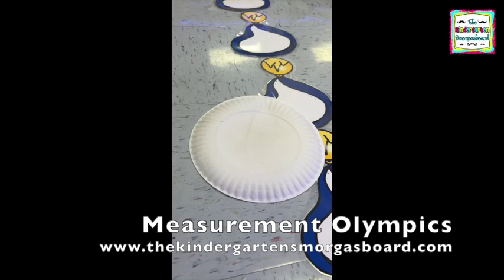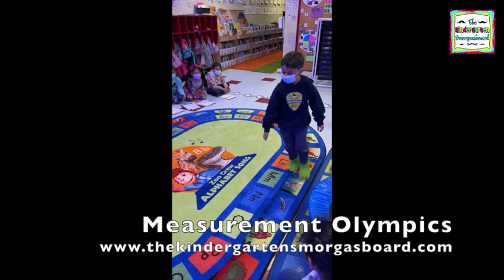Kindergarten Measurement Lesson: The Measurement Olympics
Teaching measurement and counting while learning about the Winter Olympics.  This engaging, hands-on kindergarten math lesson is a fun way to work on measurement, counting, and writing numbers!